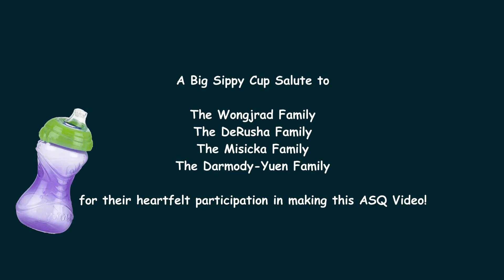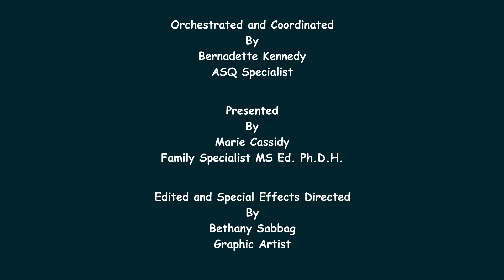ASQ Part 3 of 4 The ASQ Experience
Real families sharing their Ages & Stages Questionnaire Experience.